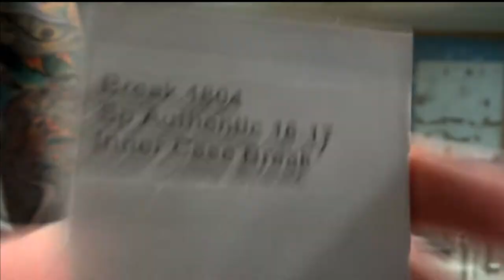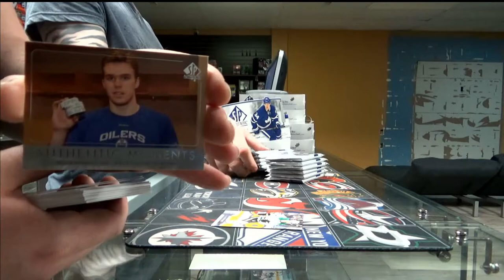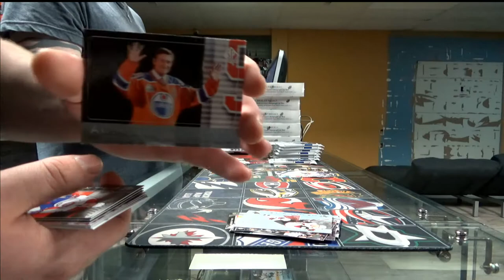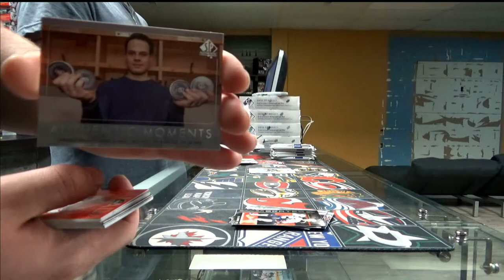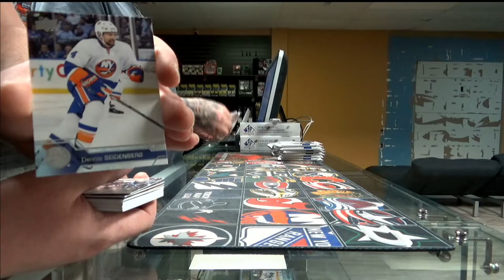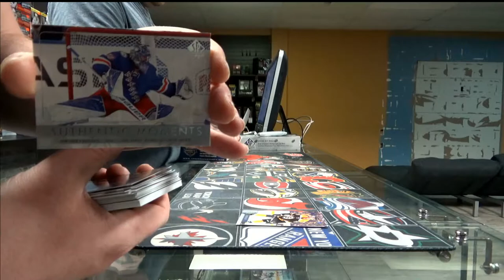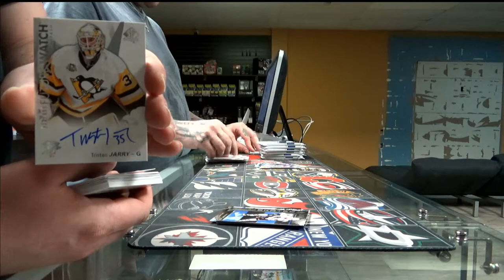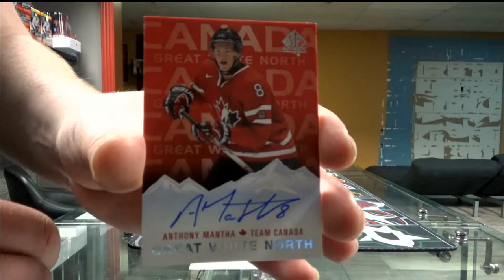450 Sports #1804 - 2016/17 Sp Authentic hockey inner case break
450 Sports #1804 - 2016/17 Sp Authentic hockey inner case break